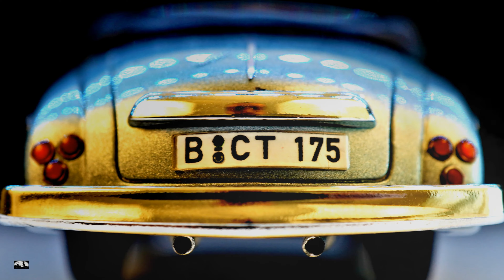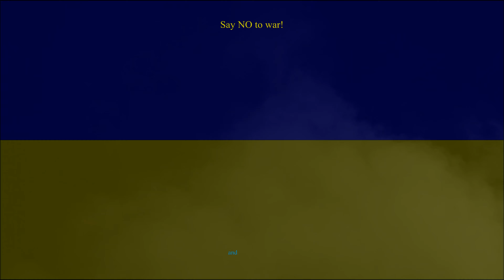Volkswagen Rometsch Beeskow cabriolet - NEO 1/43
I know we live in a very busy period so when time is a precious value, a 2 minutes review of a car model might be a solution.

In this clip, I present the Volkswagen Rometsch Beeskow cabriolet made by   NEO at 1/43 scale.